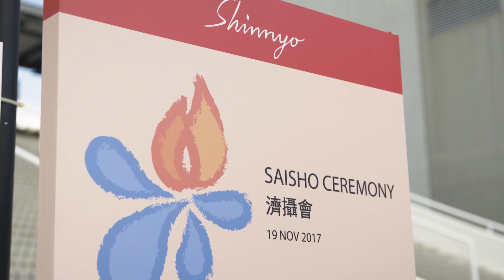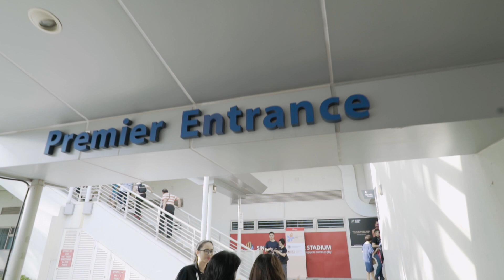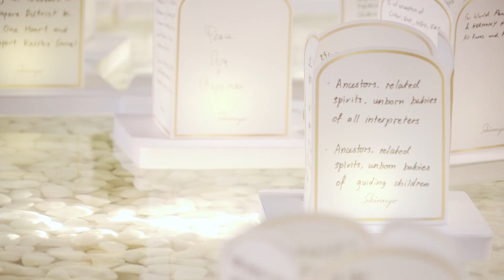Saisho Ceremony 2017 – Shinnyo-en Singapore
Highlights of the Saisho Ceremony 2017 in Singapore.